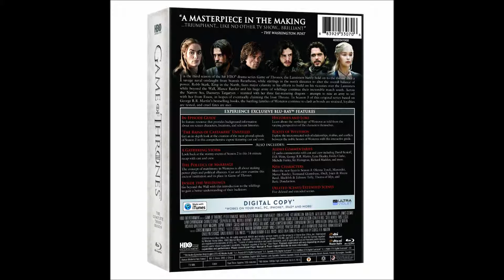Critique Blu-ray Game of Thrones - The Complete Third Season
Critique Blu-ray Game of Thrones The Complete Third Season par Justin pour Un coffret distribué par HBO de David Benioff et D. B. Weiss avec Peter Dinklage, Lena Headey, Emilia Clarke, Kit Harrington, Nicolaj Costau-Walder et Jack Gleeson.  Sortie en magasin le 18 février 2014.

Alors que la guerre continue entre les forces du Nord sous la bannière de Robb Stark et celles du roi et de la famille Lannister, l'accent est mis sur les alliances entre les différentes factions qui luttent pour le pouvoir.